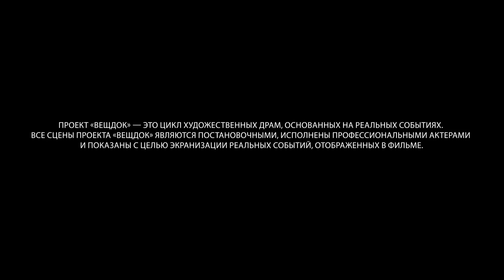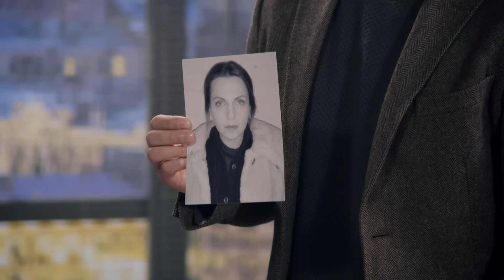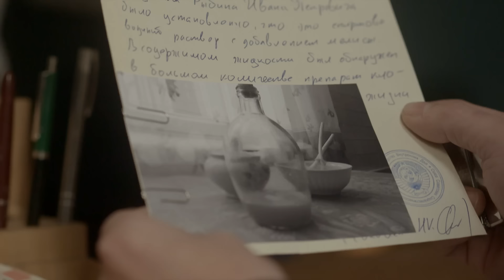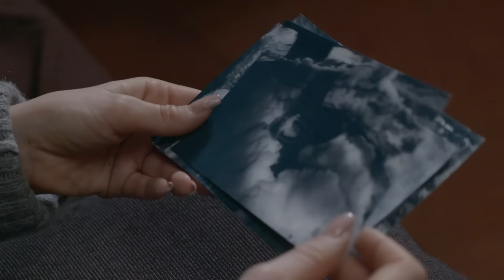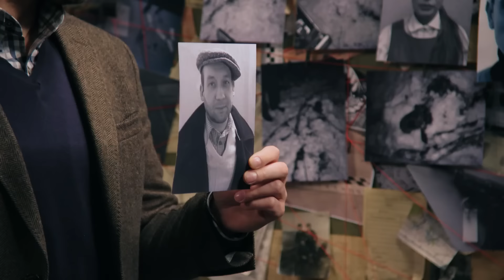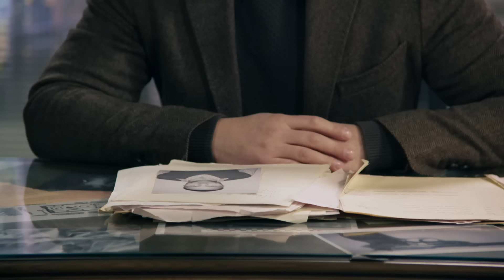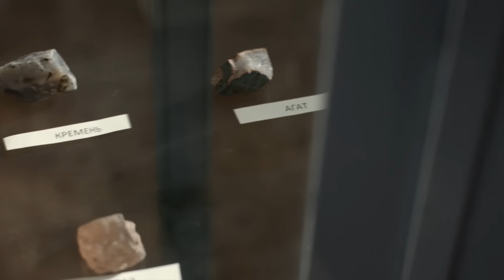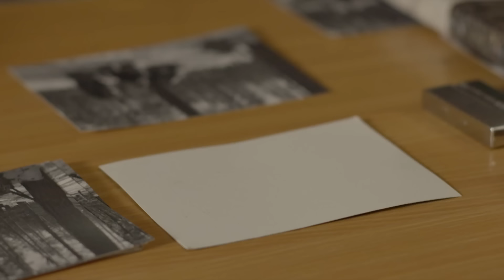МУЖ ВЕРНУЛСЯ ИЗ КОМАНДИРОВКИ, ВЫПИЛ РЮМКУ КОНЬЯКА И КОНЕЦ! КТО ЖЕ ОТРАВИЛ МУЖЧИНУ? ВЕЩДО!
Вещдок.